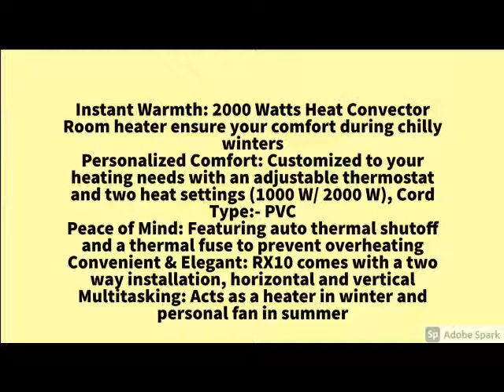Best Bajaj Majesty RX11 2000 Watts Heat Convector Room Heater (Ivory, ISI Approved)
Bajaj Majesty RX11 2000 Watts Heat Convector Room Heater (Ivory, ISI Approved)...